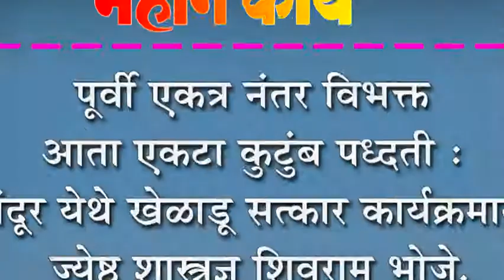पूर्वी एकत्र नंतर विभक्त आता एकटा कुटुंब पध्दती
पूर्वी एकत्र नंतर विभक्त आता एकटा कुटुंब पध्दती : वंदूर येथे खेळाडू सत्कार कार्यक्रमात ज्येष्ठ शास्त्रज्ञ शिवराम भोजे.